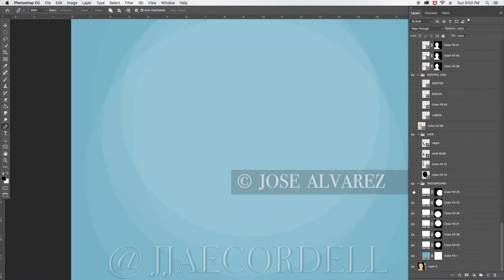DOLORES O'RIORDAN VECTOR ILLUSTRATION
FAN ART OF DOLORES O'RIORDAN, THE CRANBERRIES. LAYERS OF THE VECTOR ILLUSTRATION I CREATED. PHOTOSHOP CC